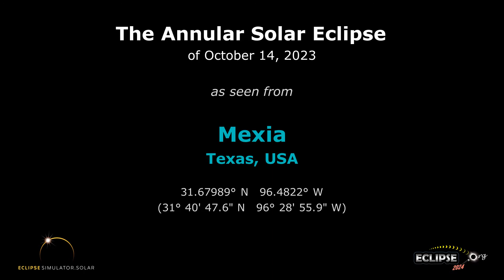The Annular Solar Eclipse of October 14, 2023 from Mexia, TX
What will the 2023 solar eclipse look like from Mexia, Texas?  Find out here!

(The eclipse sequence begins at 0:22)

Links:
• Eclipse2024.org
• 2023 eclipse page for Mexia

What will the 2023 solar eclipse look like from Mexia?  This simulation will show you! We've captured the view from the Eclipse2024.org Eclipse Simulator for Mexia, so you can preview the eclipse before it happens!* It's just one way that Eclipse2024.org is providing great information and education to help build excitement for the annular eclipse of October 14, 2023.

Visit Eclipse2024.org's online eclipse simulator for many more features, as well as detailed instructions on exactly what you're seeing in the simulation. You can change the foreground scene, because we know that the scene in the simulation might not look like Mexia!  For locations in the path of totality for 2024, you can also get a closeup view of Baily's Beads, change the shape of the corona, see the outlines of the Moon and Sun during the eclipse, and MORE!  With the simulator, you can: